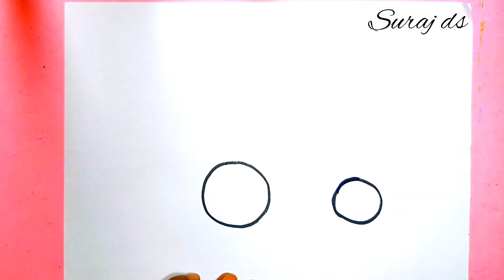How to draw excavator easy. Learn to draw JCB for kids | step by step for beginners..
today I am show how to draw a cute little JCB step by step easy drawing for beginners

shear